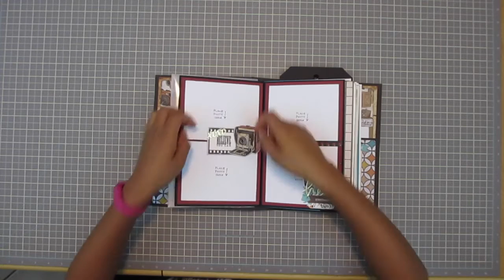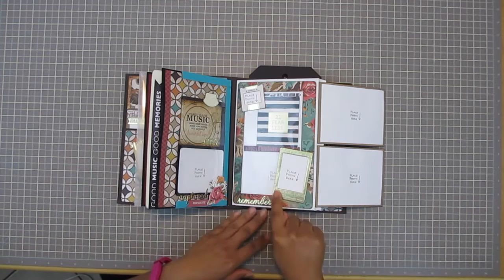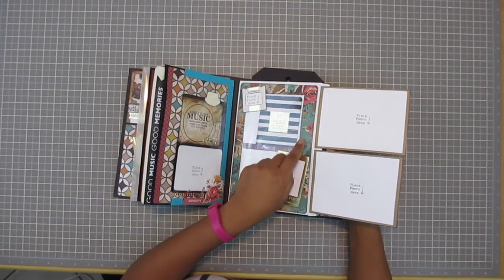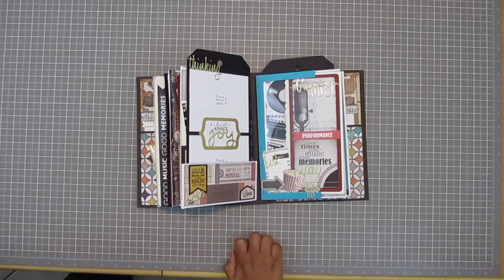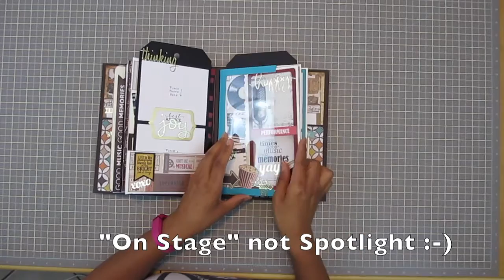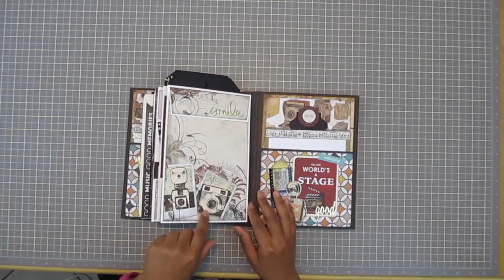Creative Arts Mini Album Using Bag Tag A Lope Tutorial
Supplies Used:
On Stage by Kaisercraft
Close Up by Kaisercraft
12x12 Filmstrip Acetate sheet by Kaisercraft
Gold Foiled Paper by Bazzill